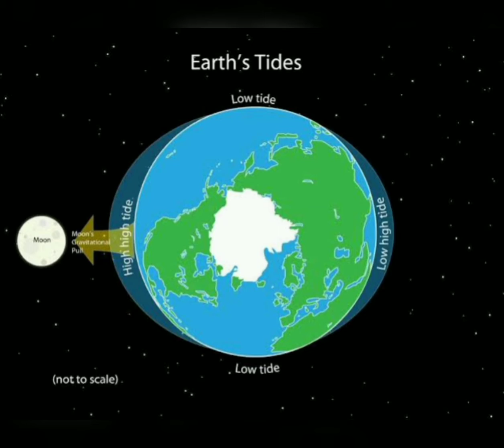Highest Tides in India (भारत में सबसे ऊंचे ज्वार कहां आते हैं?)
Rising of oceanic  water due to moon's gravity is tide and it's falling is ebb.